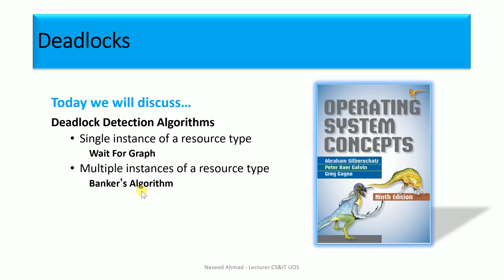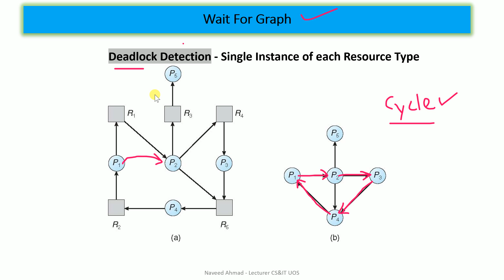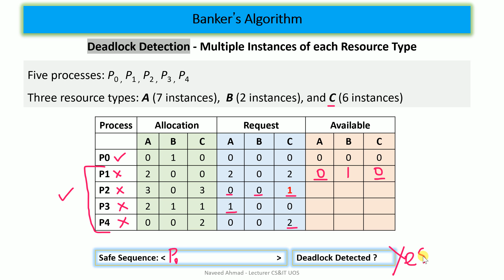38 Deadlock Detection Algorithms | Wait for Graph | Bankers Algorithms in Urdu | Hindi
In this video we will discuss Deadlock Detection Algorithms:

Wait for Graph -  Single Instance of a Resource Types
Bankers Algorithms - Multiple Instances of a Resource Types

deadlock
what is deadlock
deadlock detection in os
deadlock detection and recovery
os
operating system
os notes
jennys lectures
technology
wait for graph
bankers algorithm
material
ugc net computer science p
GATE cs
syllabus
operating systems pdf
jayanti khatri lamba
resource allocation graph
cycle
cycle detection
deadlock avoidance
deadlock prevention
multiple instances
instance
schedule
algorithms
deadlock
what is deadlock
os
operating system
os notes
jennys lectures
technology
wait for graph
bankers algorithm
material
GATE cs
syllabus
operating systems pdf
jayanti khatri lamba
resource allocation graph
cycle
cycle detection
deadlock avoidance
deadlock prevention
multiple instances
instance
schedule
algorithms
OS - Deadlocks Detection
Process management
Academic
GATE exams
Information Technology
Computer Science
GATE syllabus